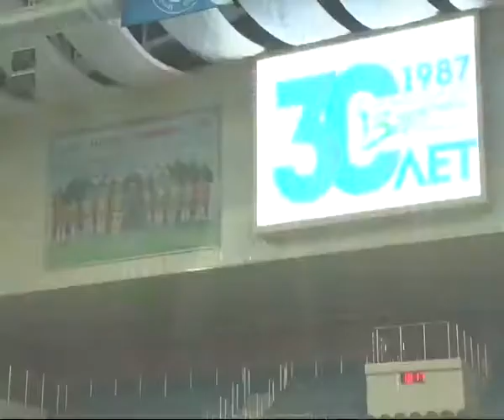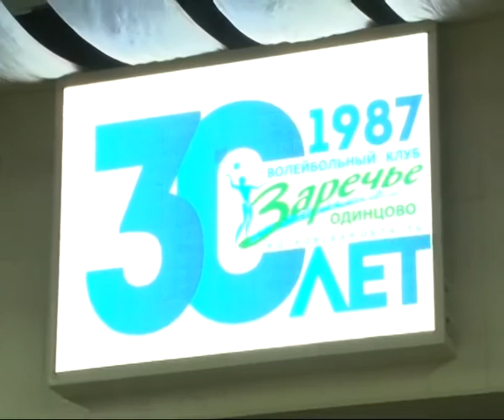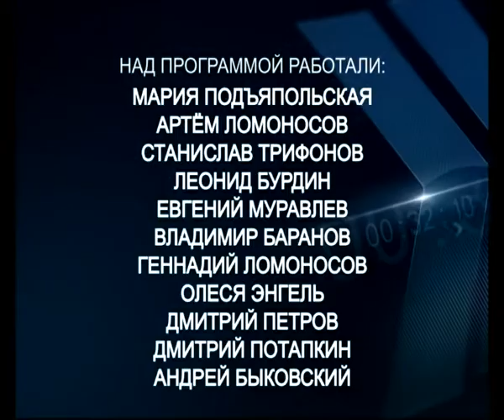Время спорта 07 10 2017